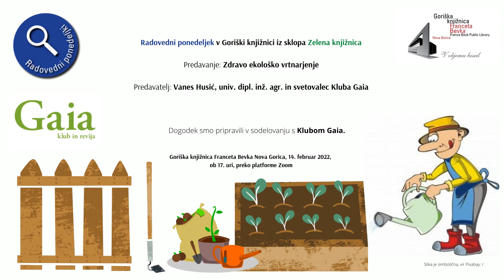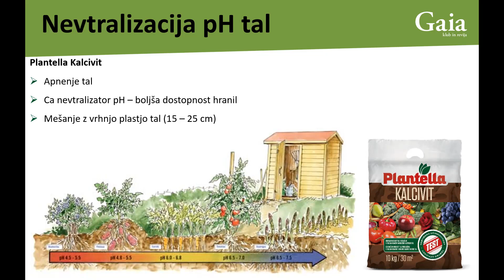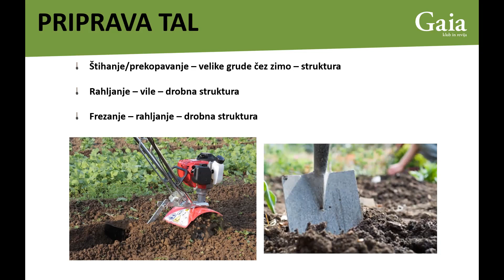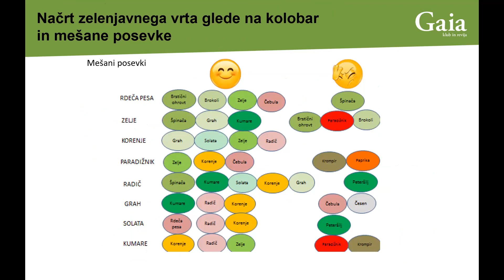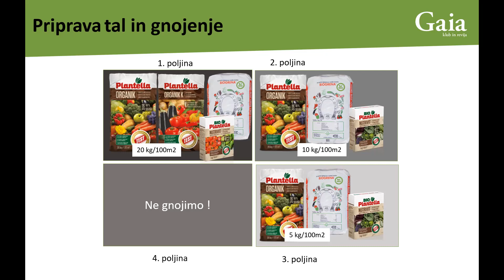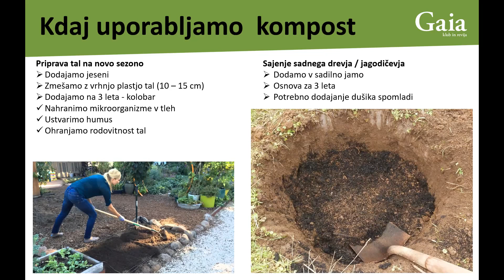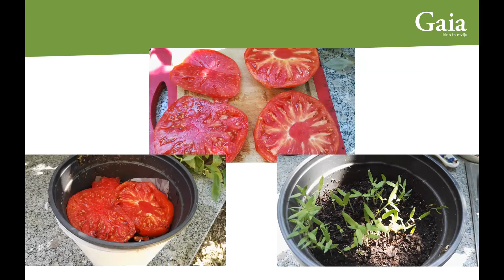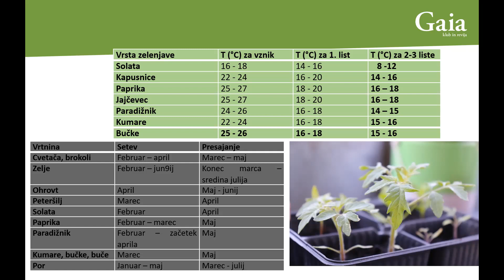Radovedni ponedeljek: Zdravo ekološko vrtnarjenje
Radovedni ponedeljek v Goriški knjižnici iz sklopa Zelena knjižnica: Zdravo ekološko vrtnarjenje, predavanje.
Predstavil ga je Vanes Husić, univ. dipl. inž. agr. in svetovalec Kluba Gaia.

Predavatelj je v okviru predavanja predstavil pravilno kolobarjenje, pomen organskega gnojenja in vpliva tega na tvorbo humusa, sonaravno, ekološko vrtnarjenje in kako se na naraven način spopadamo z boleznimi in škodljivci, kako vzgojimo domače, zdrave in močne sadike.
Dogodek smo pripravili v sodelovanju s Klubom Gaia.